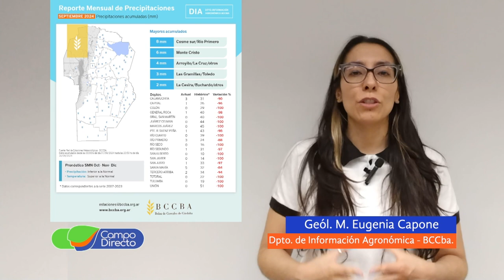Análisis Agrometeorológico de la BCCBA 11-10-2024